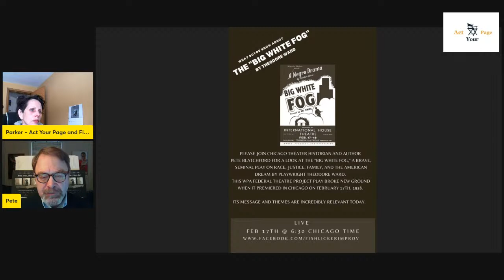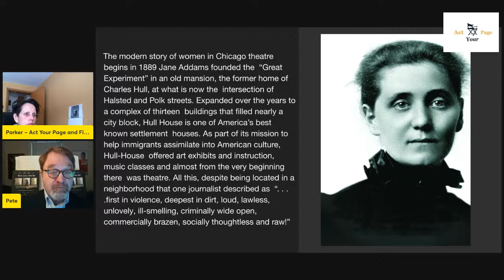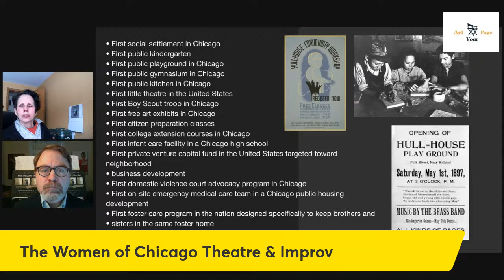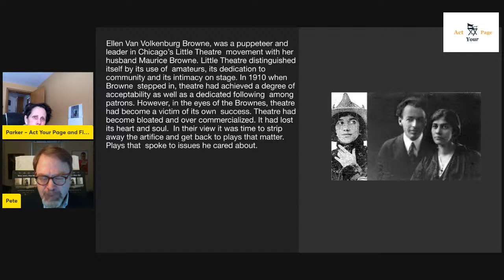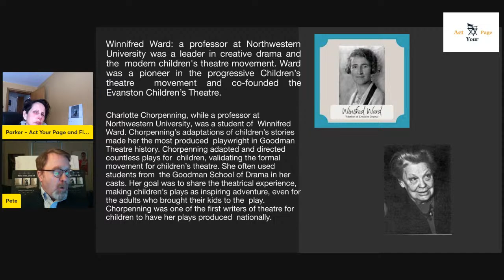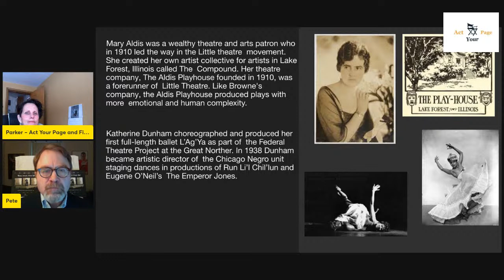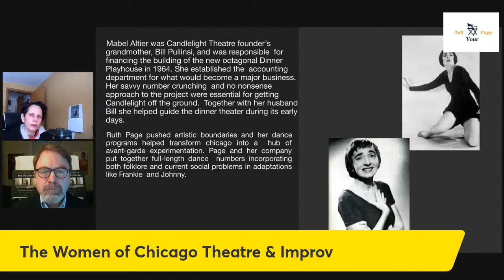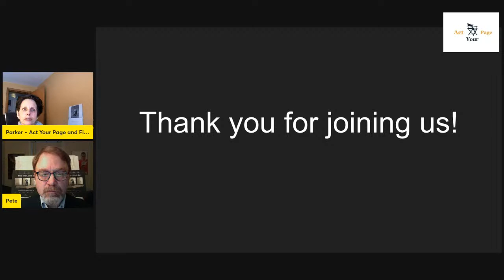What Do You Know About The Women of Chicago Theatre?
From Jane Adams to Neva Boyd to Jo Forsberg to Barbara Gaines,  with their brave visions and unmistakable voices, the women of Chicago theatre past and present have been breaking new ground and pushing the possibilities for theatre, improv, dance, and storytelling As Women's Month comes to a close, join author and theatre historian Pete Blatchford for a look at the Chicago women who changed theatre forever.